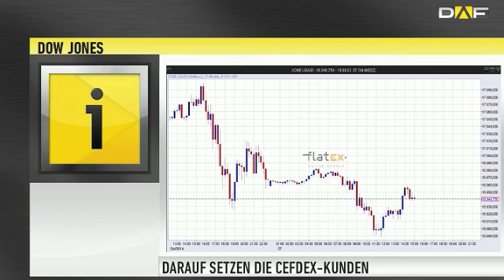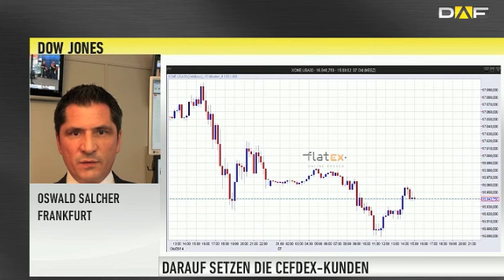CeFDex: Salcher - "Markt fällt wie ein Stein"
Der DAX befindet sich am Dienstag kräftig im Abwärtstrend. Zur Mittagszeit steht der deutsche Leitindex über ein Prozent im roten Bereich. Wie die CFD-Trader die Marktsituation heute genutzt haben und welche Themen im Fokus standen, das erläutert Oswald Salcher, COO von CeFDex.